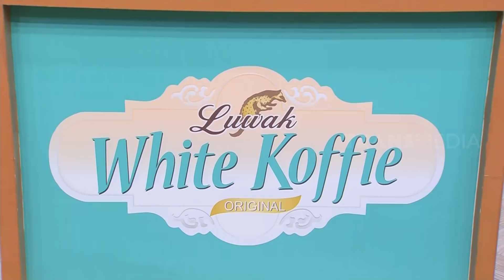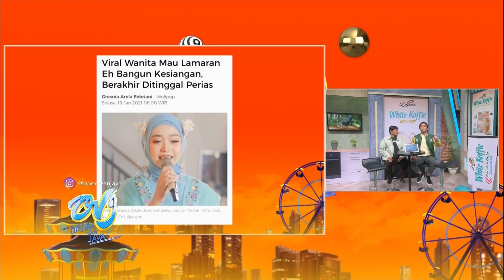Pesona Indah Kus di Podcast Billy-Bolot | OPERA VAN JAVA (05/07/21) Part 2